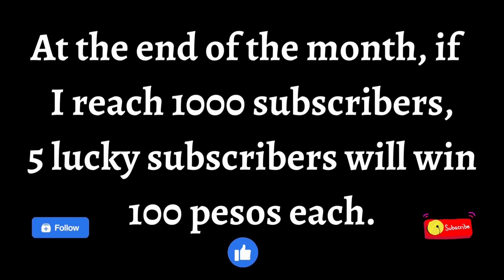BIG JUAN BONUS TRIGGERED - PRAGMATIC PLAY